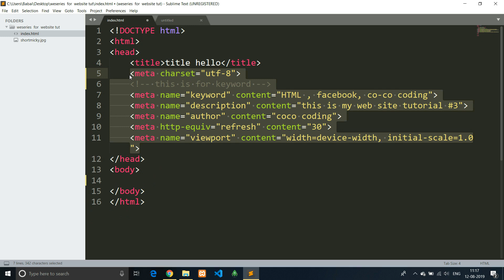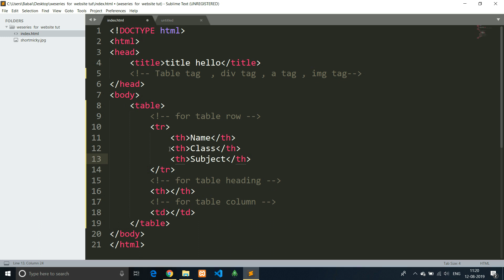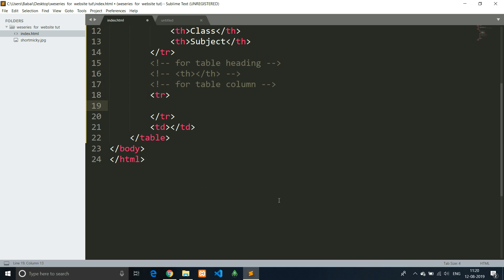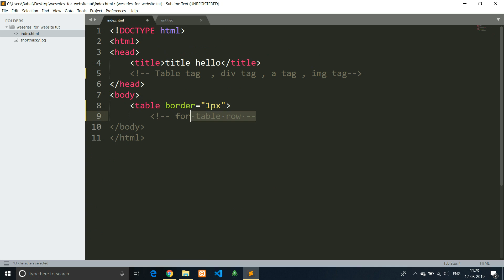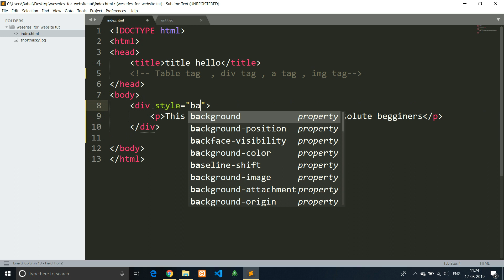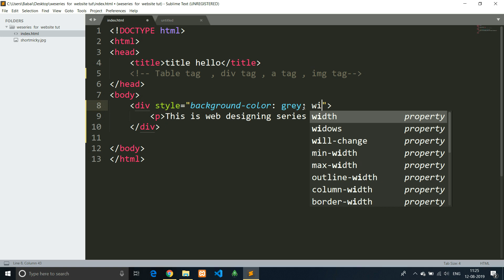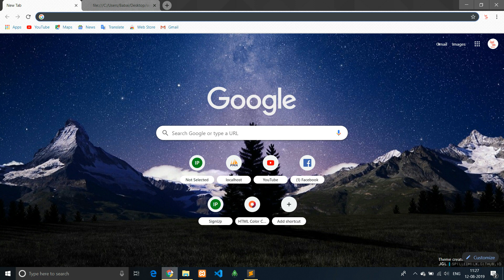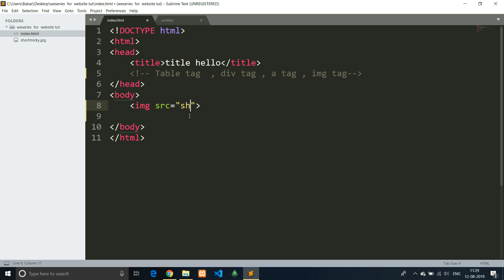Web Designing Tutorial For Absolute Beginners #5 | What is table , div , a , img in HTML in Bengali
এটি কিভাবে একটি website তৈরি করতে হয় তার web series | এখানে আপনার professional website কিভাবে তৈরি করতে হয় সেটা শিখবেন । পুরো series তা শেষ হওয়ার পর আপনারা কিভাবে website বানাতে হয় সেটা খুব ভালো ভাবে শিখে যাবেন ।

Web designing tutorial for absolute beginners
what is table tag
what is div tag
what is a tag
what is img tag
html tutorial for absolute beginners 2019